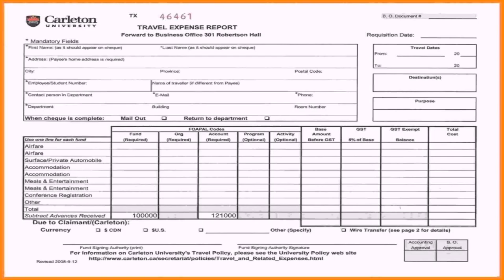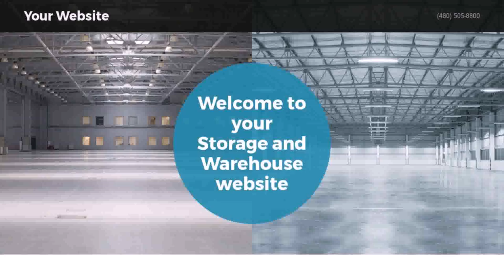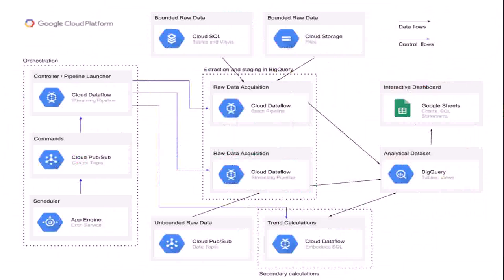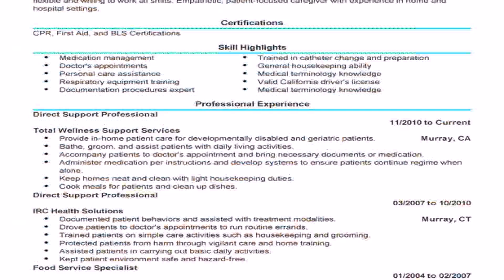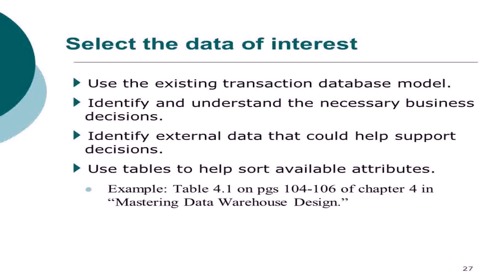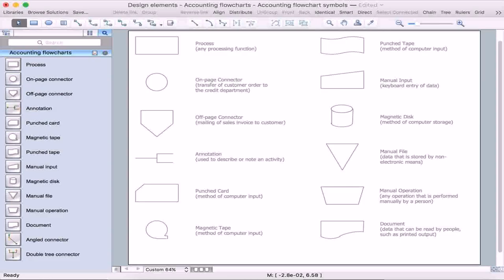Warehouse Design Example - Gif Maker DaddyGif.com (see description)